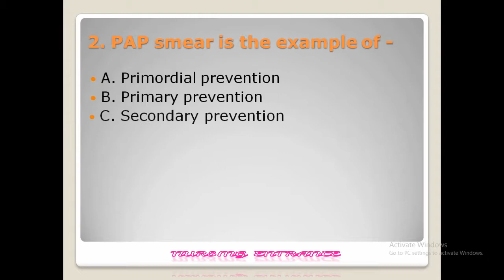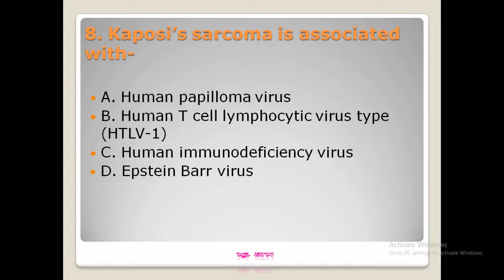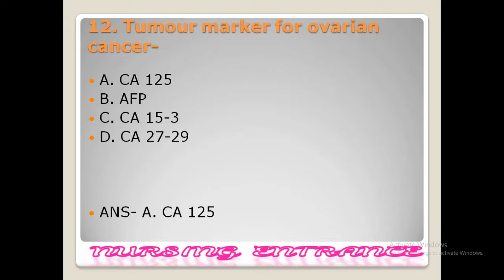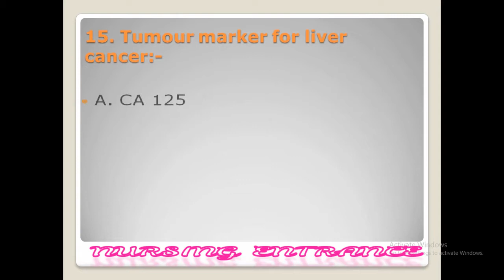CARCINOMA (MULTIPLE CHOICE QUESTIONS)